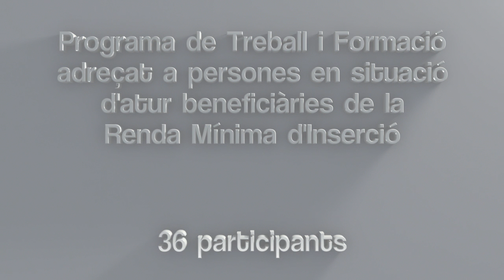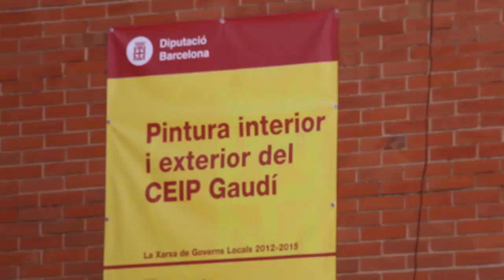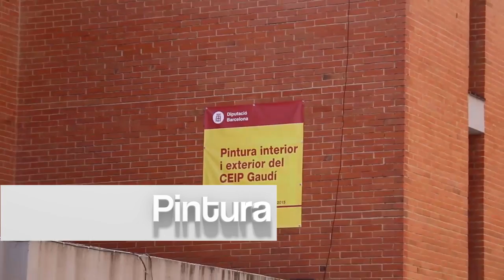Cloenda Plans del Programa Treball i Formació 2015 / 2016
Un total de 49 persones participants en els programes de Treball i Formació, que l’Ajuntament de Sabadell organitza a través del Vapor Llonch, han rebut un diploma que acredita el seu pas per aquests projectes en un acte de cloenda celebrat el passat divendres 15 de juliol. Es tracta de plans d’ocupació finançats amb fons provinents de la Generalitat emmarcats en els Programa mixt Treball i Formació adreçat a persones en situació d'atur.

Vídeo elaborat per Casa d'Oficis Producció Multimèdia